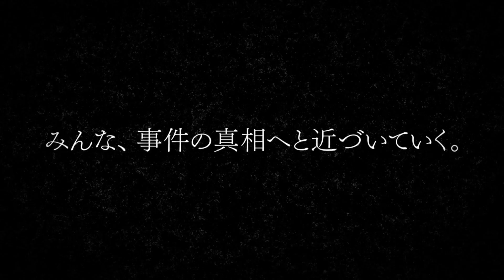マンガワン『圧勝』作品紹介PV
僕のアパートの隣人・吉田さん。美人で、巨乳で、ちょっとヘン。
僕は吉田さんのことが好きです。

そんな中、事件は起きました。
それぞれの想いが折り重なって、みんな、事件の真相へと近づいていく。
郊外の大学にて巻き起こる、大学生達の歪んだ性と愛を描いた衝撃のラブサスペンス。

コミックアプリ「マンガワン」で好評連載中！!コミックス最新第4巻発売中!